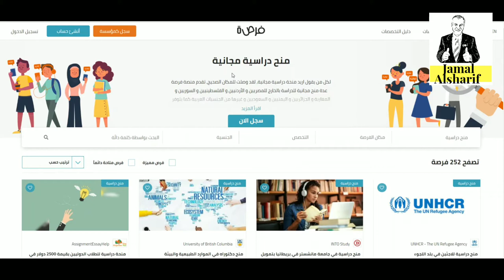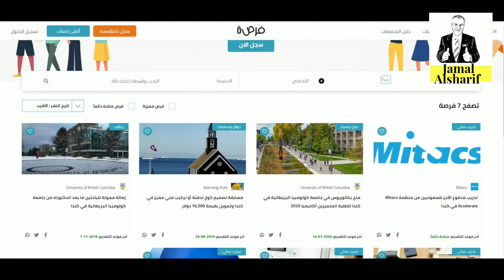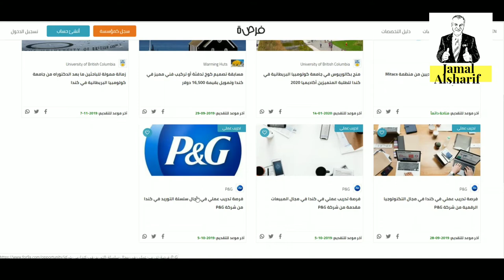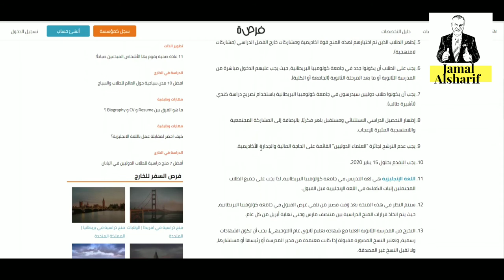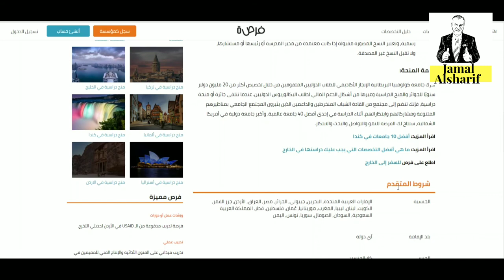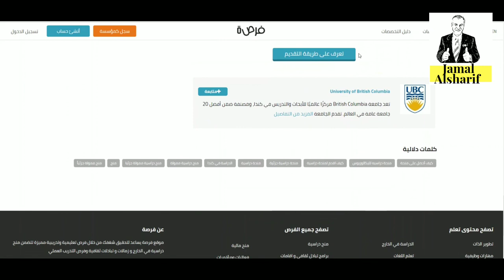طريق الهجرة إلى كندا ٣٨ منح مجانية في جامعات وشركات كندية